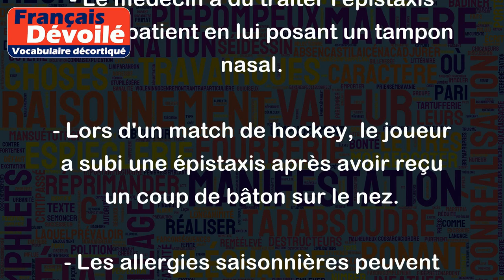Épistaxis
Le mot "Épistaxis" désigne une hémorragie provenant des fosses nasales, communément appelée saignement de nez. Cette condition médicale peut survenir pour diverses raisons telles que la sécheresse des muqueuses nasales, une infection ou une blessure, ou encore un trouble de la coagulation sanguine.
Voici quelques exemples d'utilisation du mot "épistaxis" :
- Le médecin a dû traiter l'épistaxis de son patient en lui posant un tampon nasal.
- Lors d'un match de hockey, le joueur a subi une épistaxis après avoir reçu un coup de bâton sur le nez.
- Les allergies saisonnières peuvent causer une épistaxis chez certaines personnes.